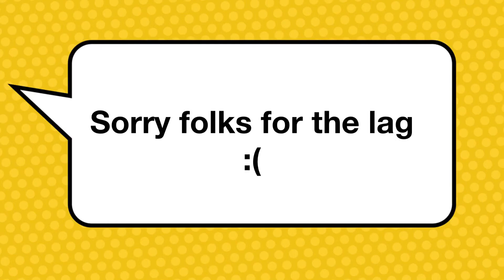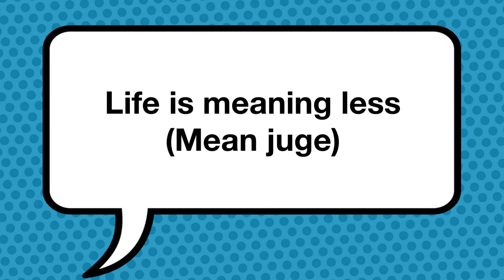American Lego (Short Lego Animation)